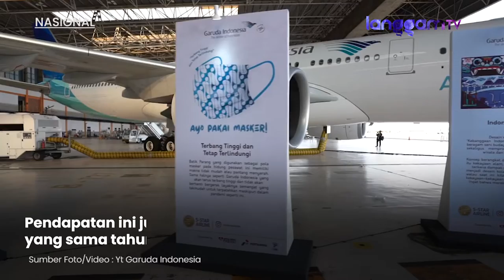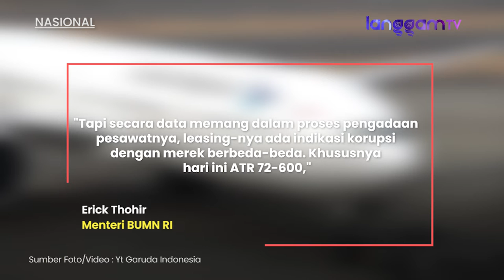Kacau! Setelah Derita Kerugian, Sekarang Garuda Tengah Diduga Tersandung Korupsi